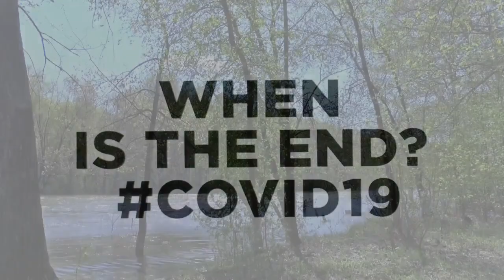Власти Таиланда собираются отказаться от карантина для вакцинированных туристов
Таиланд может отказаться от двухнедельного обязательного карантина для иностранцев, так как страна стремится как можно быстрее восстановить пострадавшую от пандемии туристическую отрасль.